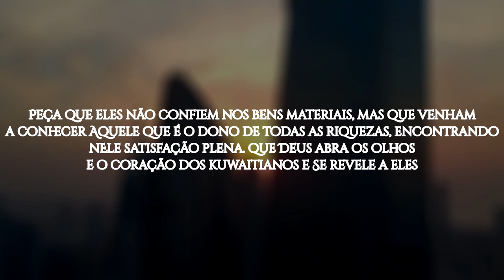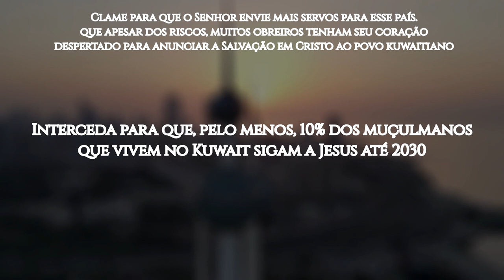ROTA 10/10 2024 #24 KUWAIT, Kuwait (ORAÇÃO PELOS POVOS MUÇULMANOS)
Kuwait é a capital do Estado do Kuwait, no Golfo Árabe. O país é um dos mais abertos e ocidentalizados da região, o que se traduz nos costumes e no consumo do que é ocidental. É o centro político, cultural e econômico dos emirados, e ali vive boa parte da população nacional.

Muitas vezes, homens (ou mesmo meninos) seguidores de Jesus são forçados a deixar sua casa. Sem o apoio familiar, é difícil para eles encontrar ou manter o emprego, e casar-se fica quase impossível. Os homens estão especialmente sujeitos à discriminação e a hostilidades no local de trabalho; já as mulheres podem sofrer abusos sexuais.

OREMOS:

●  Clame para que o povo kuwaitiano não confie na própria segurança, mas reconheça que a verdadeira paz não é a ausência de guerras e conflitos, mas aquela que só pode ser encontrada em Cristo Jesus;

●  Peça que eles não confiem nos bens materiais, mas que venham a conhecer Aquele que é o dono de todas as riquezas, encontrando nEle satisfação plena; que Deus abra os olhos e o coração dos kuwaitianos e Se revele a eles;

●  Ore pelos nossos irmãos de origem muçulmana. Que o Senhor os livre do mal; livre as mulheres de todo tipo de assédio e violência; que o Senhor os sustente e os  mantenha firmes na fé;

●  Peça pelas muitas etnias que vivem e trabalham no Kuwait. Que haja paz entre elas e que os nossos irmãos ali anunciem as Boas Novas;

●  Clame para que o Senhor envie mais servos para esse país; que, apesar dos riscos, muitos obreiros tenham seu coração despertado para anunciar a Salvação em Cristo ao povo kuwaitiano;

●  Interceda para que, pelo menos, 10% dos muçulmanos que vivem no Kuwait sigam a Jesus até 2030.